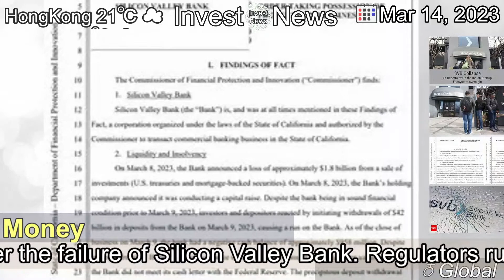[Latest]Startups can't get money from Silicon Valley Bank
[Contents]
Tech startups are facing serious financial trouble after the failure of Silicon Valley Bank. Regulators rushed Friday to seize the assets of the 16th largest US bank after depositors rushed to withdraw their money.